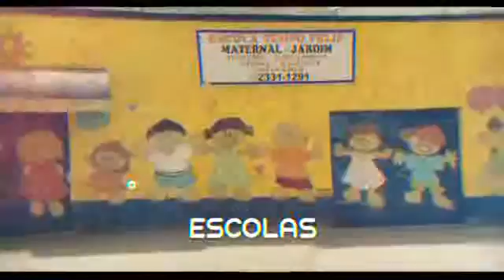JARDIM BOTÂNICO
🚨🔉 ÚLTIMAS UNIDADES JARDIM BOTÂNICO!

2 dorms com vaga por R$ 220 mil!!! 😱
( ANDARES ALTOS)

✔️Fluxo de entrada facilitado
✔️Renda familiar até 3 pessoas
✔️Use seu FGTS
✔️Documentação grátis

Agende já sua visita:
Clique no link e fale comigo por whatsapp

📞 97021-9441